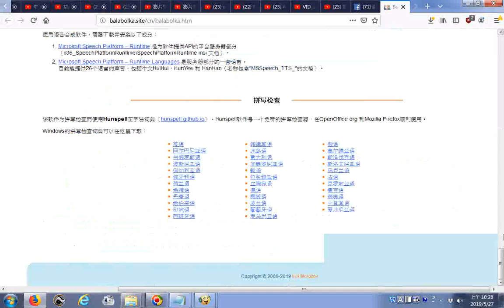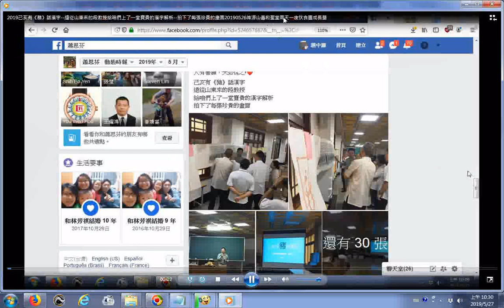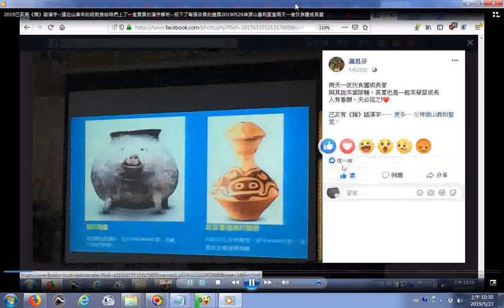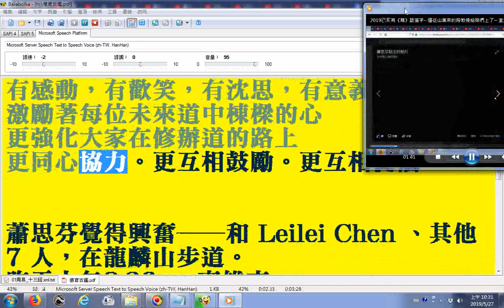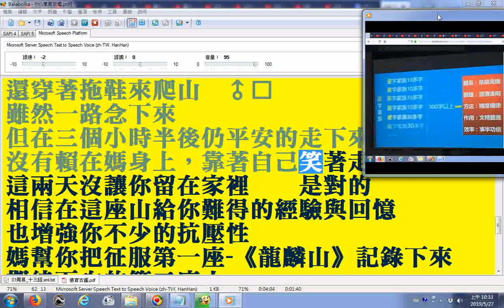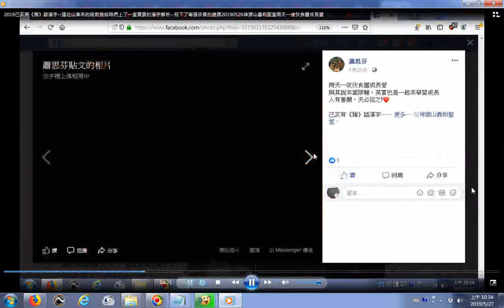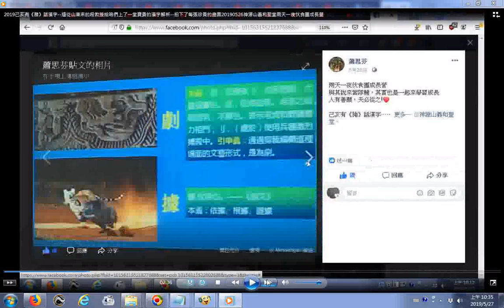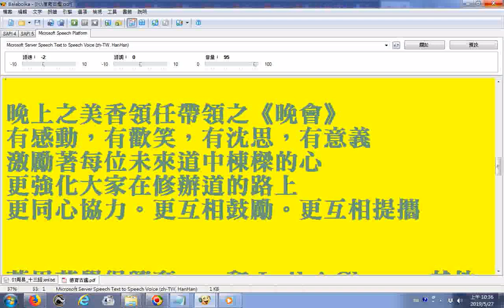20190525、26神源山義和聖堂兩天一夜伙食團成長營 己亥有《豬》話漢字 遠從山東來的段教授給咱們上了一堂寶貴的漢字解析 拍下了每張珍貴的畫面_Balabolka逐字唸，破音字讀音有誤請見諒